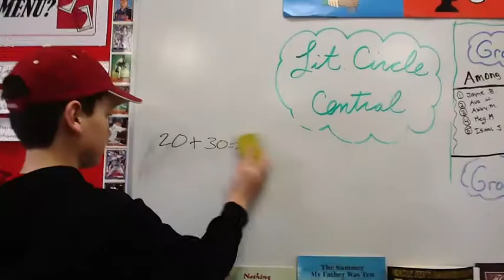LOSER By Jerry Spinelli (Group 3 - Mr. Geisler's Class 1415)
This is a book that shows you not to bully and not to laugh when someone makes a mistake. We hope you enjoy it like we did.